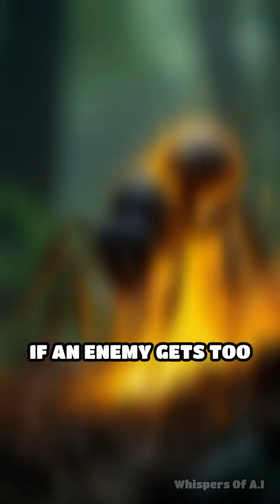Meet the Ants That Explode to Survive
Ever heard of ants that sacrifice themselves by exploding? Discover the wild defense mechanism of the 'exploding ant'!